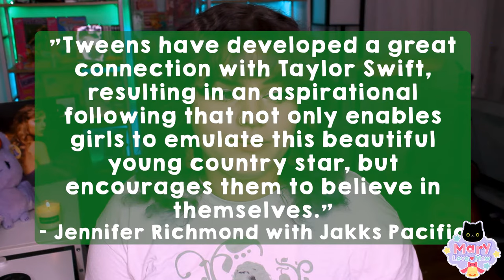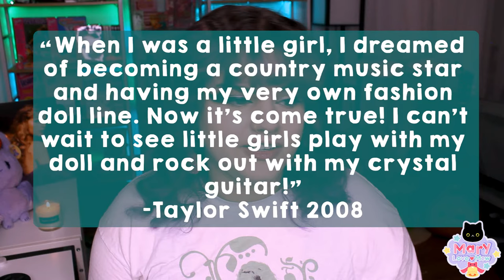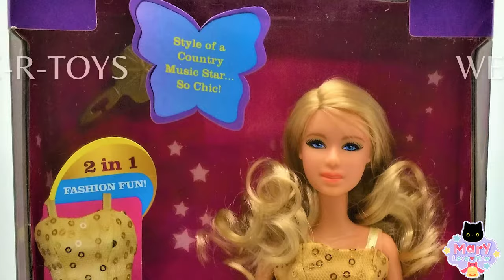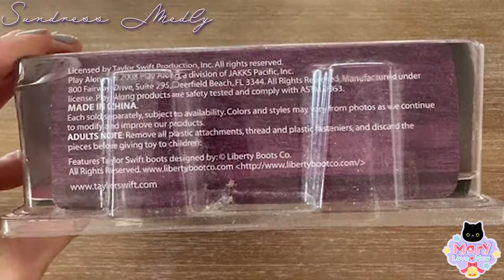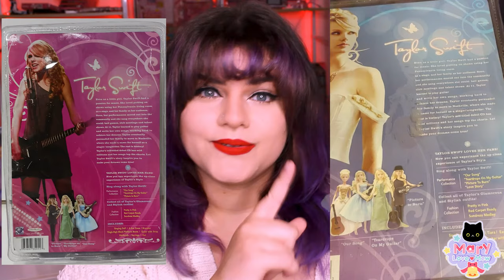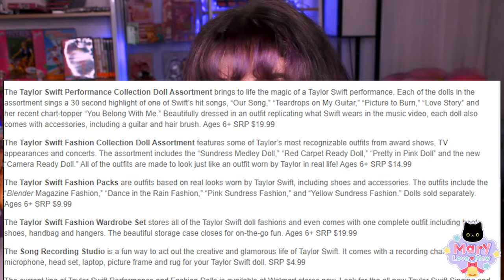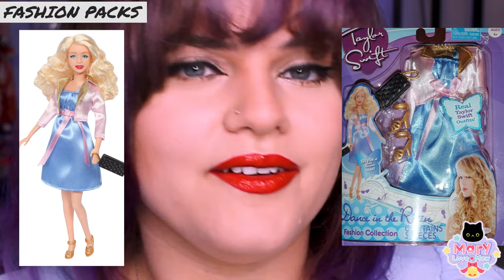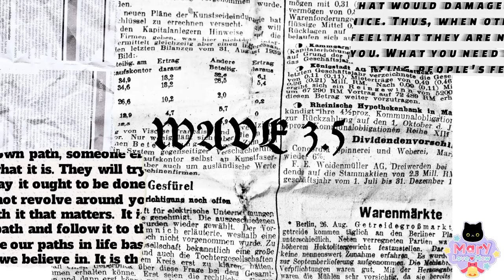The Forgotten Taylor Swift Fashion Doll Line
Join me today for a DEEP dive into the Taylor Swift doll line, a fashion doll line that creates dolls wearing REAL Taylor Swift Outfits! (Or DOES it?)

HUGE shoutout to Taylor Swift Style for being an amazing source for identifying Taylor outfits!

Stream Speak Now Taylors Version please and thank you

00:00 Introduction
01:18 The Beginning
02:29 Development of the Dolls
05:02 Wave One
16:51 Wave Two
19:37 Wave Three
29:03 Wave 3.5
33:09 Unreleased
34:53 Why it didn't work
41:48 A surprise :D
44:32 THE END

Wave One: Teardrops on my Guitar, Our Song, Red Carpet Ready, Sundress Medley, and Pretty in Pink.
Wave Two: Picture to Burn and Love Story.
Wave Three: You Belong with Me, Holiday Exclusive, Day to Night, Camera Ready, Fashion Packs, Recording Studio Set, Wardrobe Set.
Wave 3.5: Jukebox, Make a Music Video Set, Designs you own Fashion Doll.